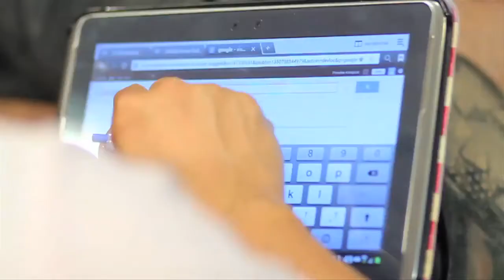RD Day02 แก้ไข